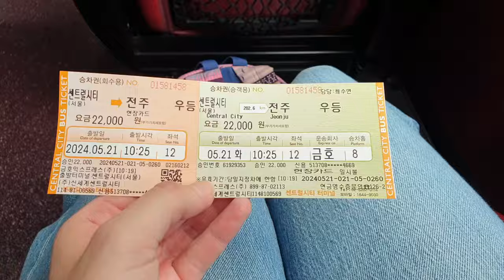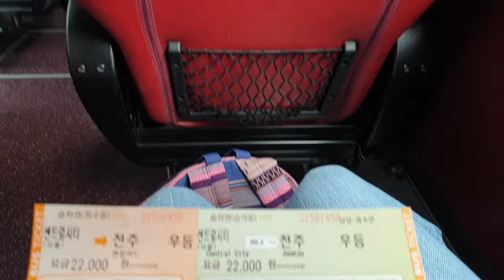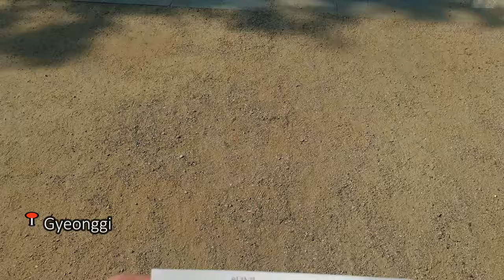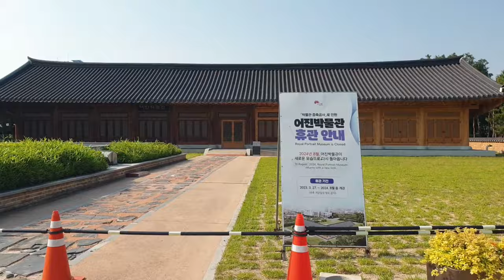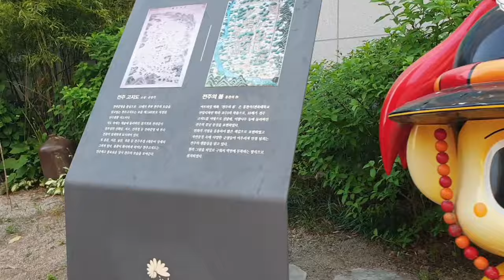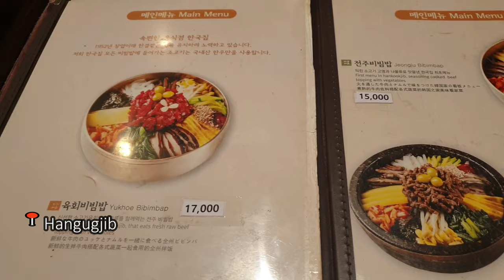Mon premier vlog en Corée !! Découverte de l'architecture traditionnelle à Jeonju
Bonjour à tous ! Il y a quelques temps, j'ai enfin commencé à découvrir de nouveaux endroits en Corée du Sud, et mon premier voyage était à Jeonju, qui est particulièrement connu pour son village de hanok (maisons traditionnelles coréennes).
Pour mon premier jour là-bas j'ai évidemment visité le village de hanok, et j'ai aussi été au sanctuaire de Gyeonggijeon, dans lequel on peut admirer un portrait du roi Taejo, aussi connu sous le nom de Yi Song-Gye, le premier roi de l'époque Joseon. Et j'ai aussi testé la spécialité locale, le Jeonju bibimbap !

Musiques :
Mr. Sunny Face - Wayne Jones
Musiques de Filmora